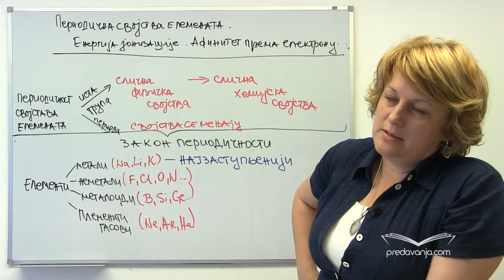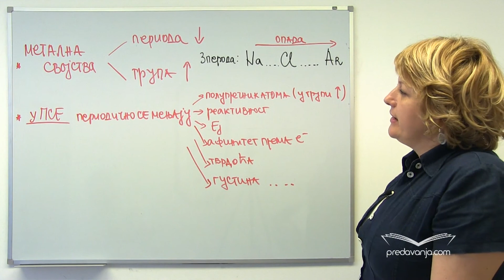Periodična svojstva elemenata i energija jonizacije - Hemija I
Zakon periodičnosti. Alkalni metali, zemnoalkalni metali, prelazni elementi, halkogeni elementi, halogeni elementi, plemeniti gasovi. Energija jonizacije (Ei), energija jonizacije u grupi i periodi. Afinitet prema elektronu (Ea).